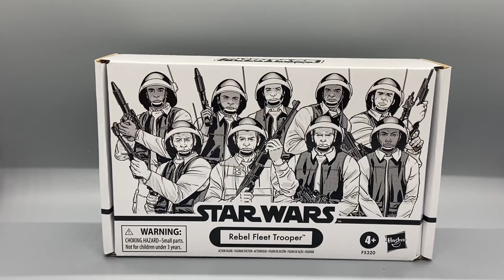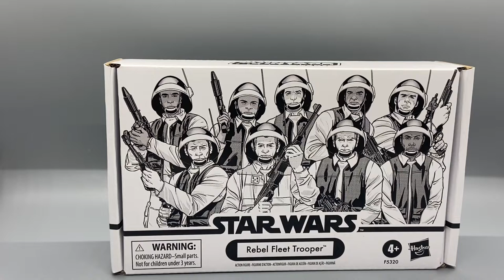Star Wars Rebel Fleet Trooper 4 pack & Rogue One Vc183 Rebel Fleet Trooper